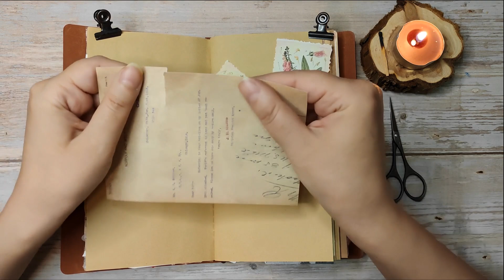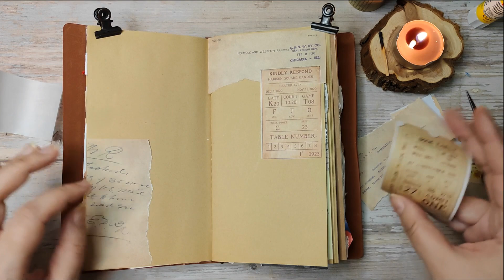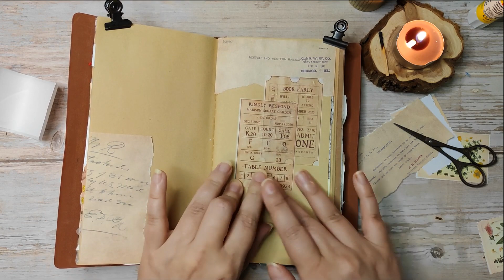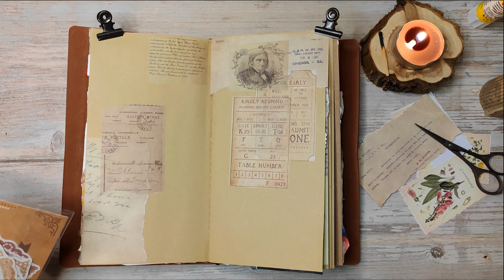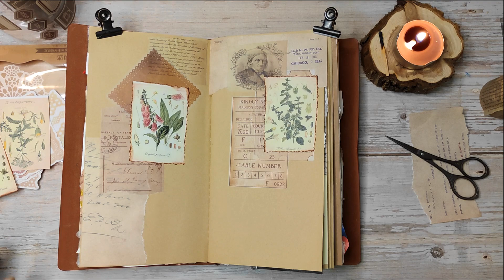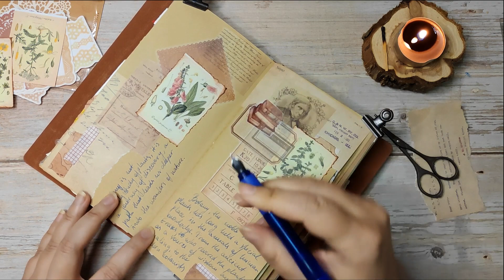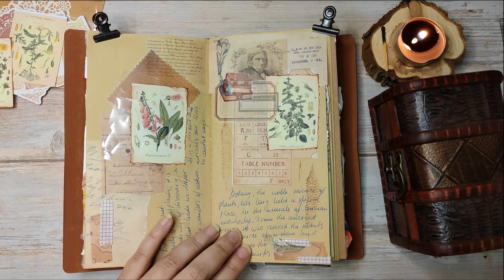Garden Tales: Vintage Botanical Journal with Me🌿ASMR | no talking | no music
Dive into the world of ASMR collage and junk journaling! Let's craft a beautiful journal, blending the meditative art of scrapbooking and journaling into a relaxing experience. Enjoy the process with the gentle sounds of paper, creating a space for relaxation and creativity. This no-talking session is a cozy invitation for everyone to join me on this artistic journey, unwind, and let the creativity flow.